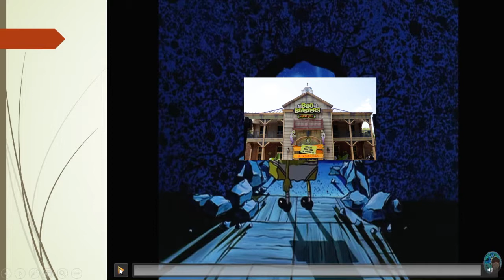Blazing Fury Review!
My First Coaster! Dose It Hold Up?